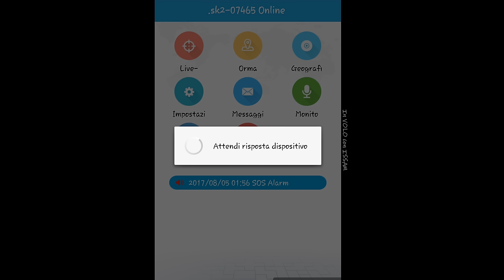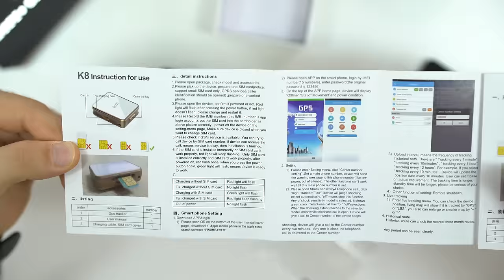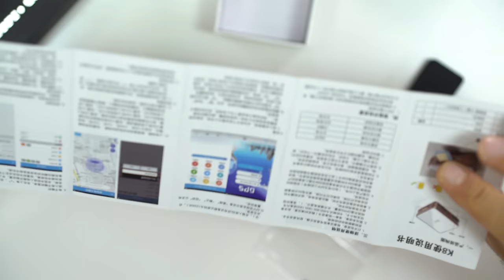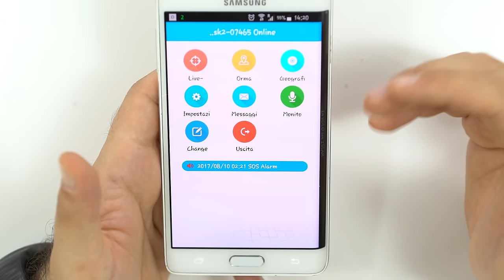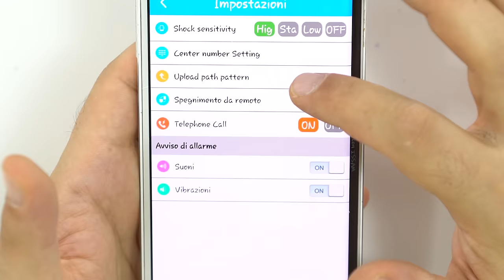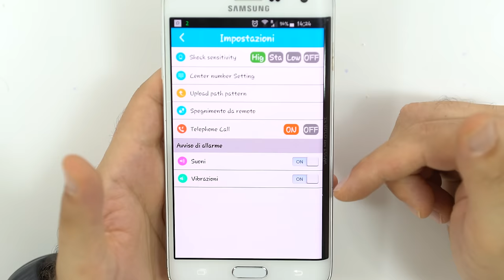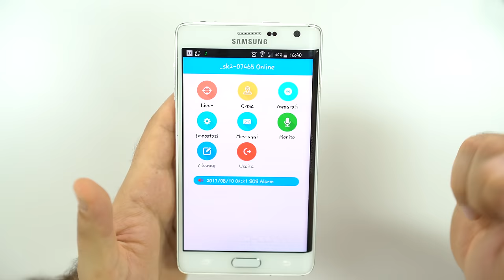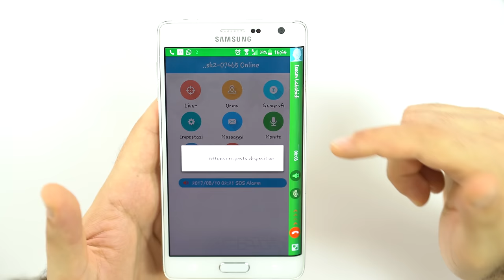Questa COSINA da due soldi TI LOCALIZZA E ASCOLTA a Chilometri di distanza!.. PER GIORNI!!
Se volete mantenerlo acceso e in carica in modo permanente in macchina potete usare questo per abbassare i 12v della batteria dell'auto a 5v
Attenzione questo localizzatore non funziona con le sim che non hanno la possibilità di usare il 2g ovvero il gprs.
La sim che ho provato e che funziona è della TIM
Il mio telefono

Attrezzatura che utilizzo per la realizzazione dei video
Il mio super PC assemblato apposta per il montaggio video con Adobe Premiere Pro